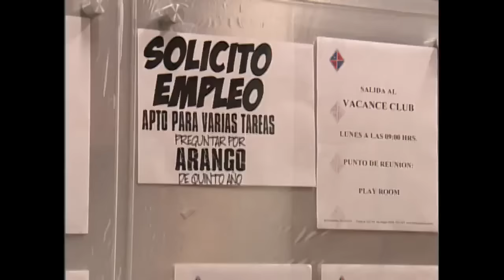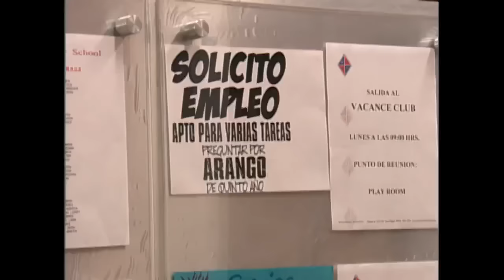Mía y Miguel #119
A história de Mía e Miguel na novela Rebelde - Parte 119